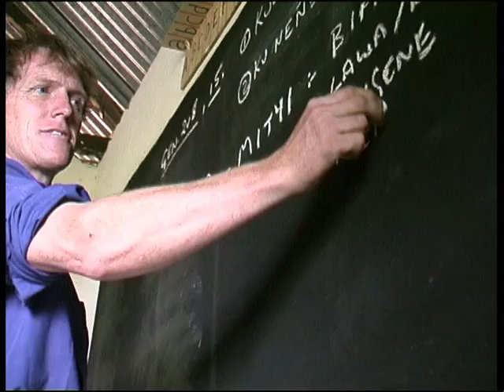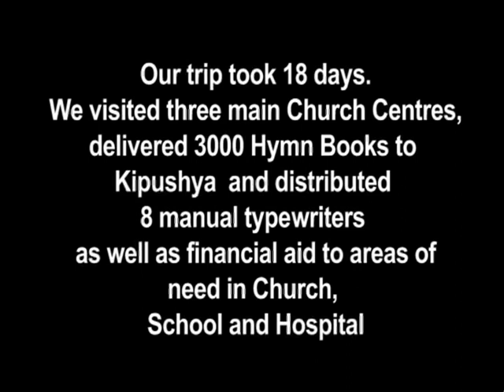Eddie & Lloyd KipushyaTrip 2007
Lloyd and I visited two main Church Centers in east Kasai; Kasendu and Kipushya. We also stopped over one night at Lulungu.